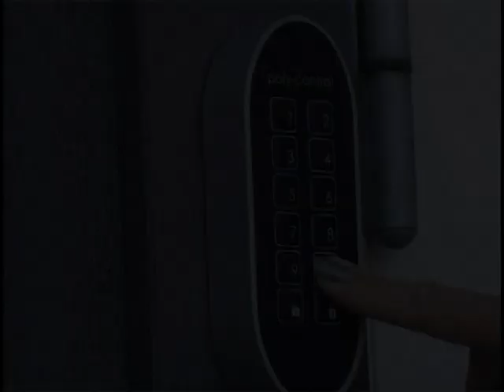Kodelåse i ferieboliger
Se instruktionsvideo om kodelåsene i Politiforbundets ferieboliger.